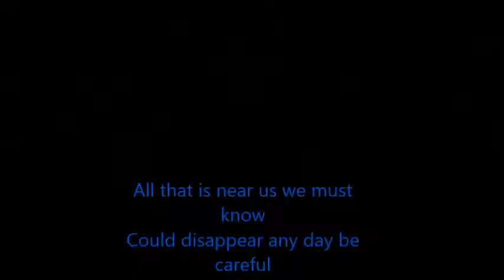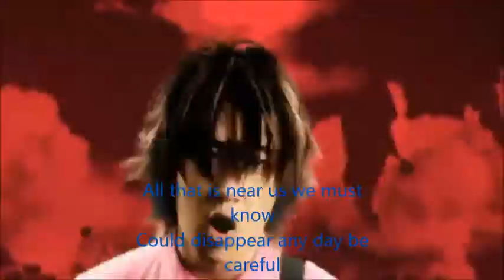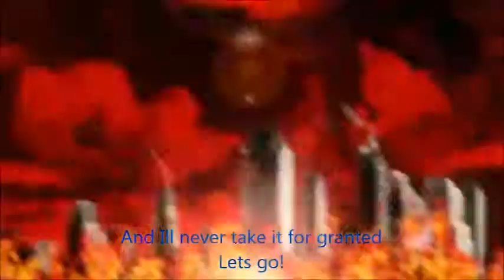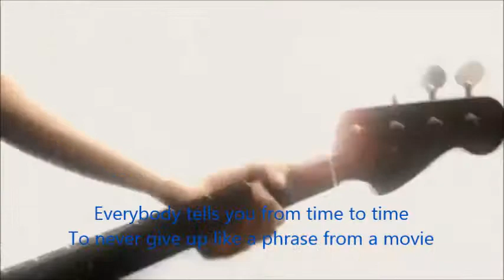Closer eng sub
Like it said in the beginning, I only wrote the lyrics.